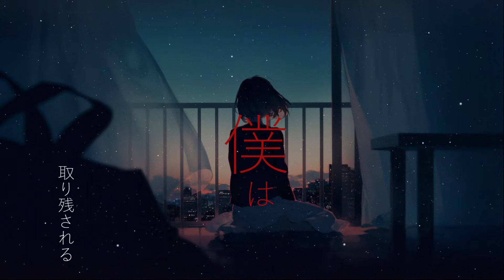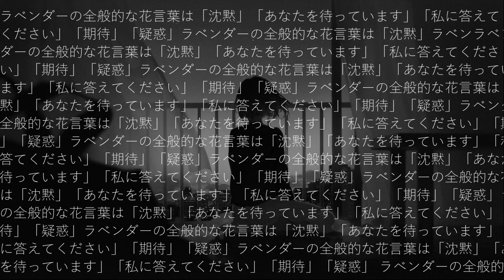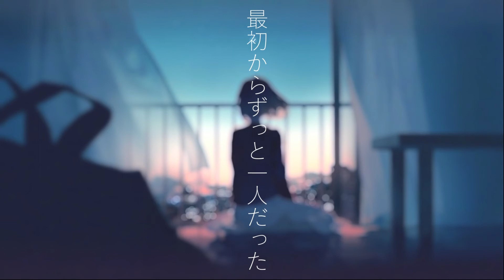薫衣草（Lavender） - DATA feat.闇音レンリ 【オリジナル】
Lyric: AU
Melody: KANA
Arrangement: KITE
Edit: shirao

いつからだろう　一人で街を歩くのは

いつからだろう　笑顔を　見せなくなったのは

「ずっと一緒に」　約束したのに

どうして隣に　誰もいてくれないの

繋がったと思っても　結局失う　友情

つかめたと思っても　すぐにとられる　居場所

「あなたも変わろう」　世界は諭すけど

そんな力すらどこかに置いてきてしまったよ

日が沈み　賑わう街　僕は取り残される

光は目に入るけど　もう何も聞こえない

空でさえ　僕と一緒に泣いてくれない

誰か僕を嘲笑ってよ

いつからだろう　人を避け始めたのは

いつからだろう　部屋を飛び出したくなるのは

そんな時でも　君はそばにいて

僕のことを　励ましてくれてたんだ

笑顔を見せられても　笑い方がわからない

遊びに誘われても　場所をもう覚えてない

「きっと大丈夫」　君は応援するけど

ごめんね　僕は応えられそうにもないんだ

日が沈み　駆け出す君　僕は取り残される

君が街に溶け込んでく　何も聞こえない

君がくれた薫衣草は　今も咲いている

どうか僕に救いをくれよ

日が沈み　今日もまた　僕は取り残される

そうか僕は　最初からずっと一人だった

誰も僕にかまわないでくれ